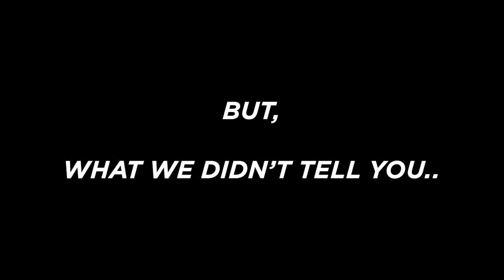New Zealand Adventures!! Tandem Bungee Jumping and more!! /// WEEK 14 : Queenstown, New Zealand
Our final day in New Zealand!! We really loved Queenstown. It will be sad to leave but we're excited for our next stop!! Where to from here?? This video is a little silly. - The Bucket List Family